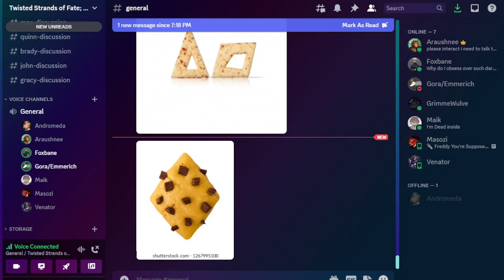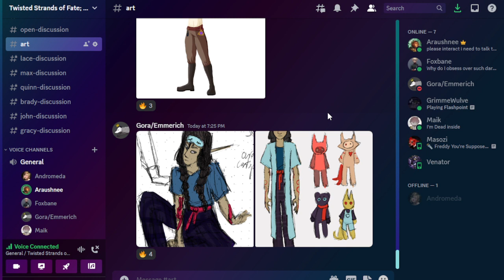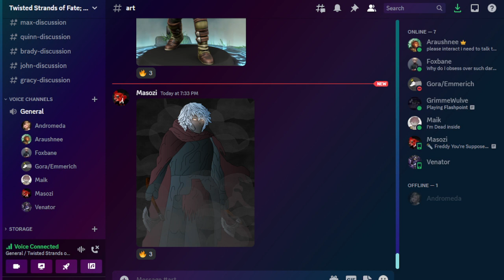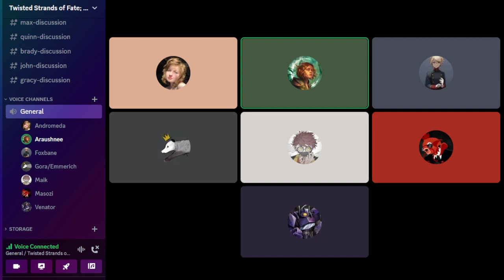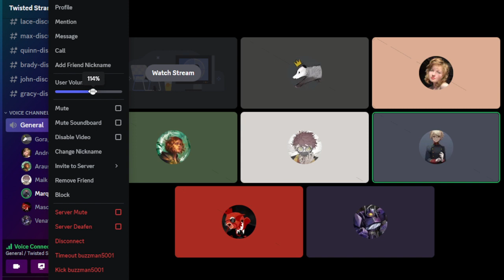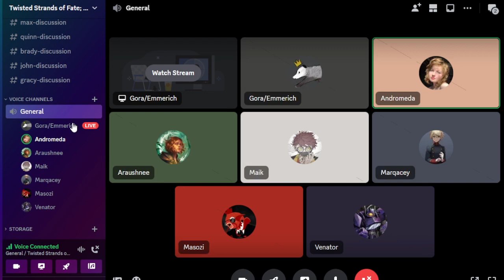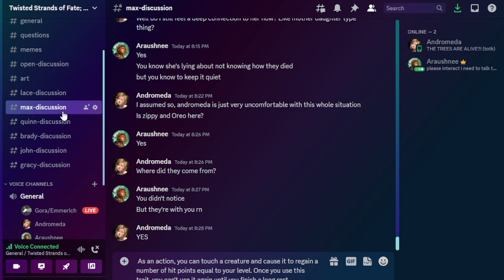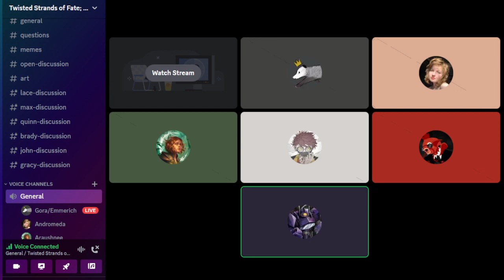The Frayed Strands of Fate - Session 1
Our heros find themselves awoken in a strange situation, and granted a strange quest by an unknown god. What will happen to them on this adventure?

(The beginning of a D&D campaign run by me for my friends, set in the world of Exandria using published materials by Wizards of the Coast and Matthew Mercer/Darrington Press. All credit to most of the world building goes to Matthew Mercer, with some minor tweaks for this universe and adventure brought by me, the DM. This is all for fun, so if you've found it, please enjoy!!)